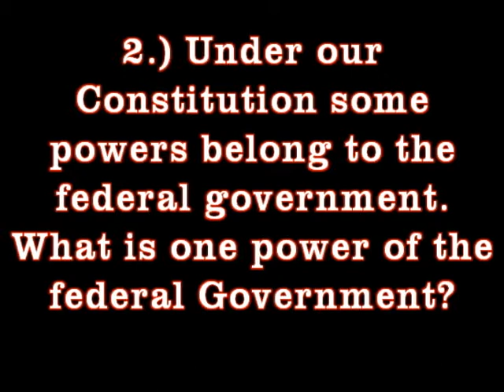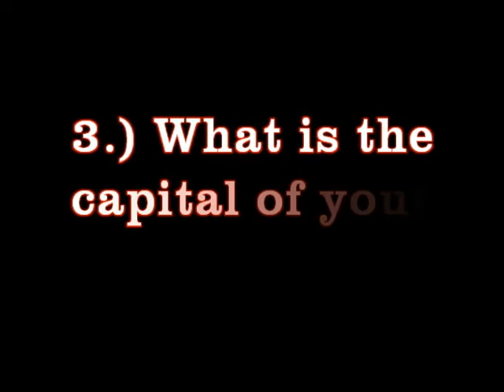BCAP Weekly Bulletin. February 23, 2013 (11th Episode)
BCAP Weekly Bulletin is started by Bhutanese Community Association of Pittsburgh(BCAP) to reach the Limited English Proficient population in the community with important information. Now Every Sunday evening.